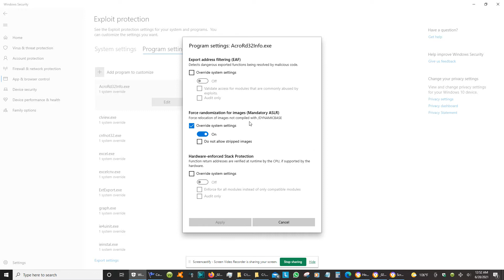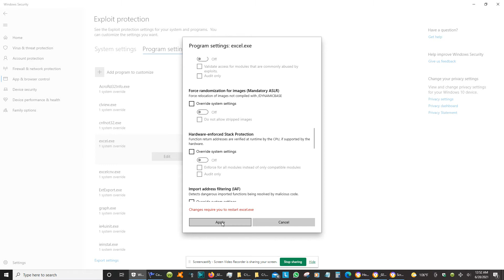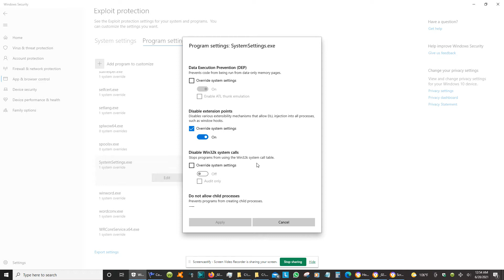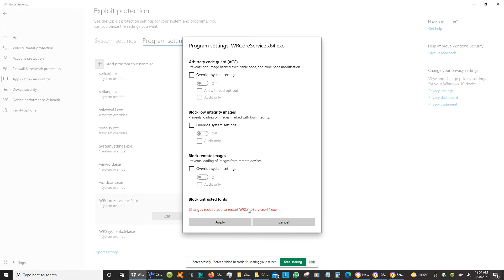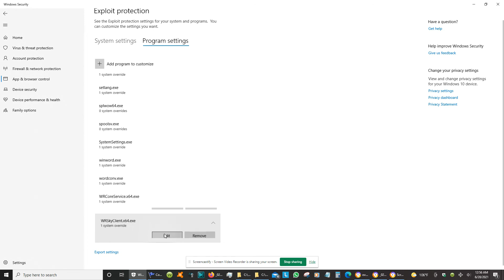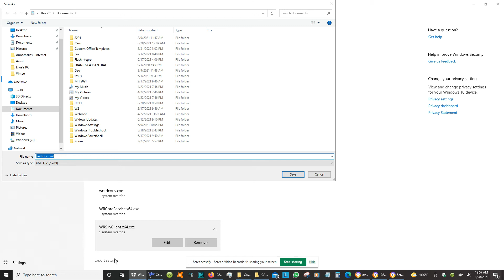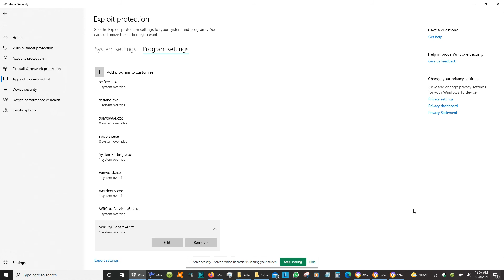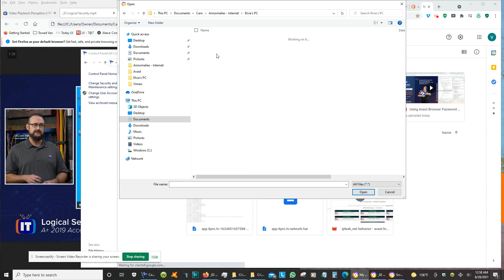Exploit Protection with Customized Program Settings: Jun 28, 2021 12:59 AM